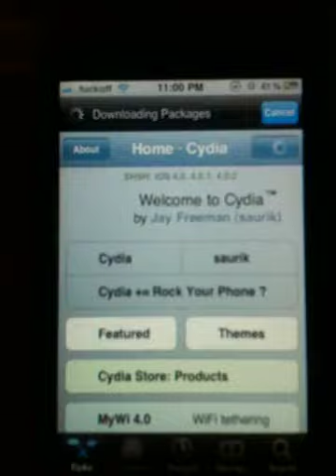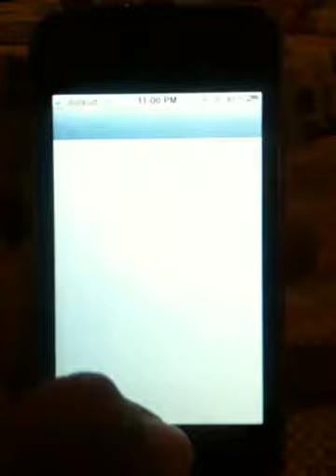iPHONE 3GS 16gb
This is pt 2. Showing what the iPhone has to offer you. Speakers are loud and has a fast response.